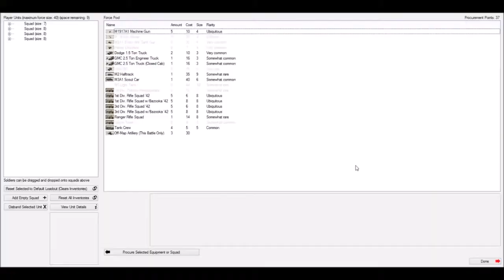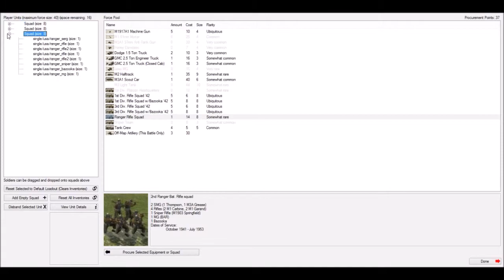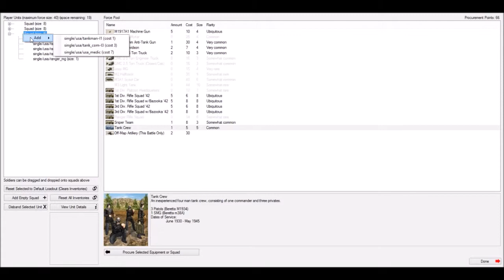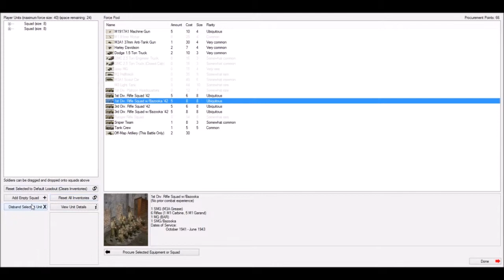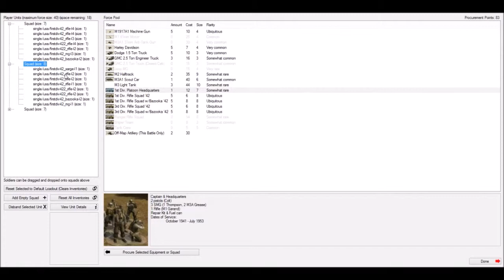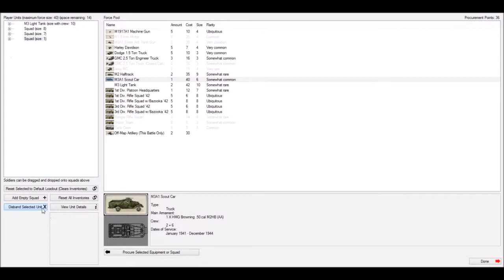Men of War AS: DCG-USA #3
When Fuchsy takes command, he messes up the mission generating process and creates a glitched mission! And also he fails to be competent in any way possible.